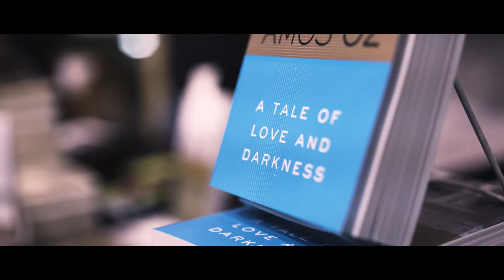Celebrating SVJFF 25th Year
The 25th year of the Silicon Valley Jewish Film Festival had over 25 wonderful films in fall of 2016. The highlight of the event was welcoming acclaimed Israeli author Amos Oz to a screening of the film adaptation of his novel "A Tale of Love and Darkness" and the surprise guest appearance of Natalie Portman, star, co-writer and debut director of the film.